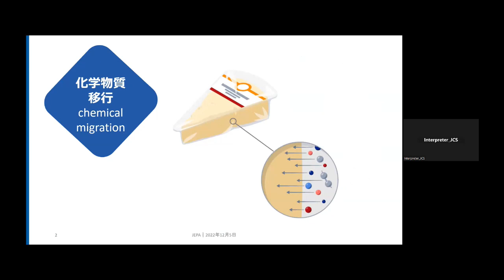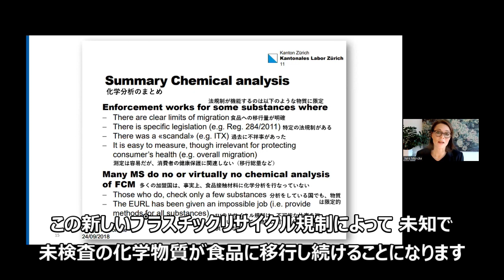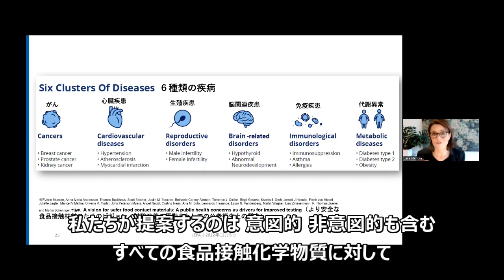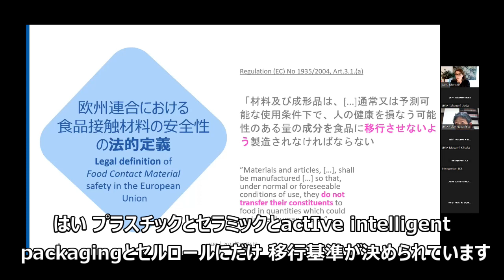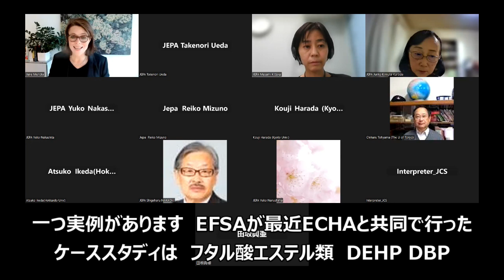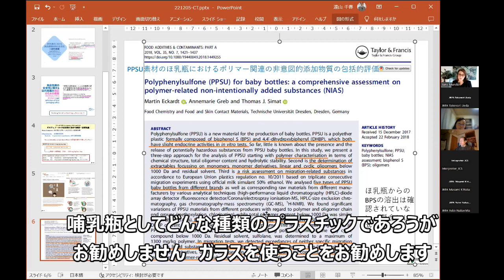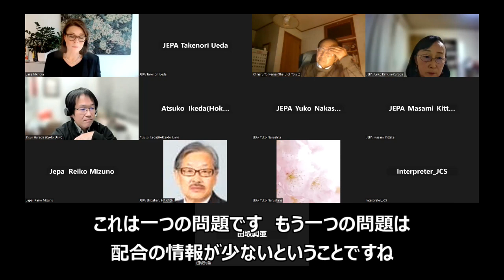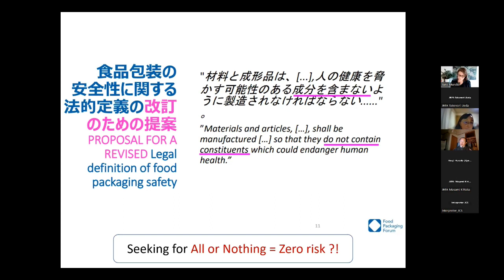20221205 食品容器セミナー2回目完成